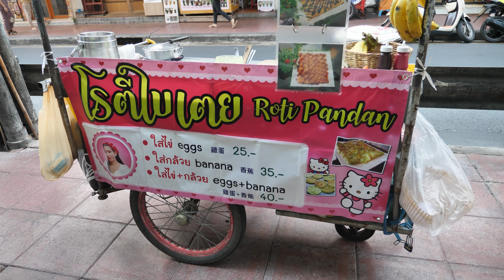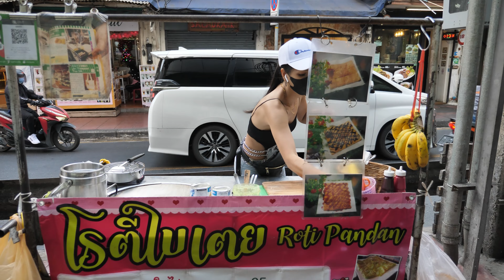the most famous roti lady in bangkok | thai street food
Location